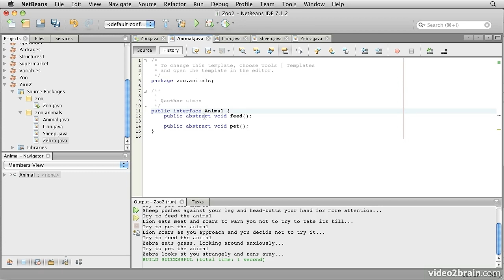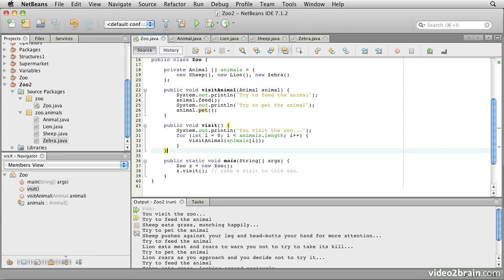Java More About Objects 2